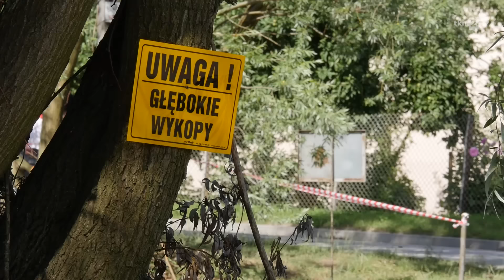Renowacja zbiornika wodnego w Modliszewicach